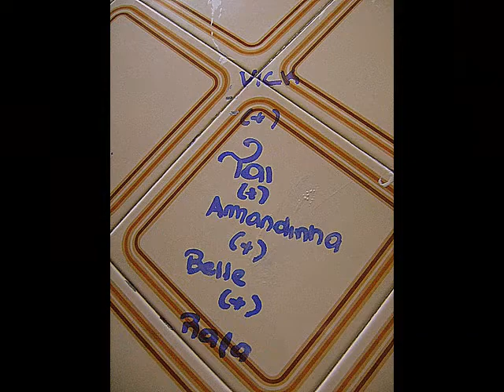JOVENS DE FUTURO '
Dom Diogo de souza ;D